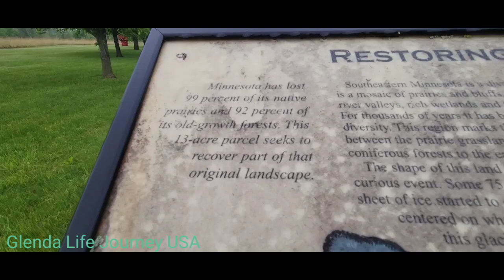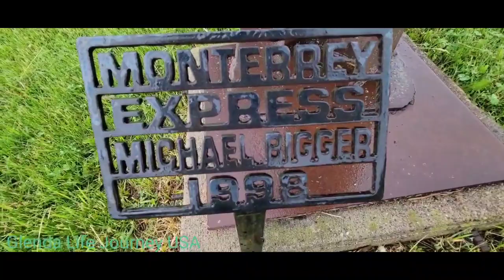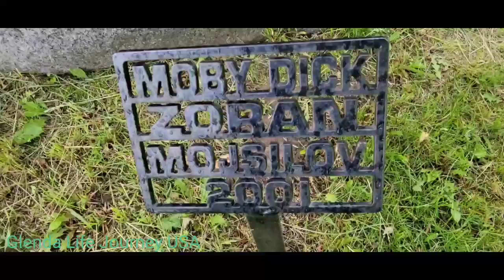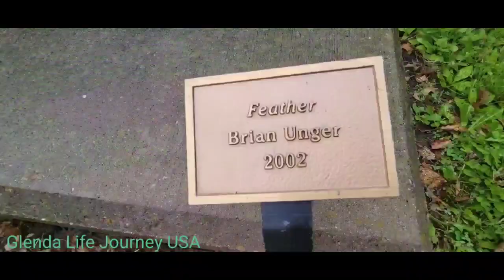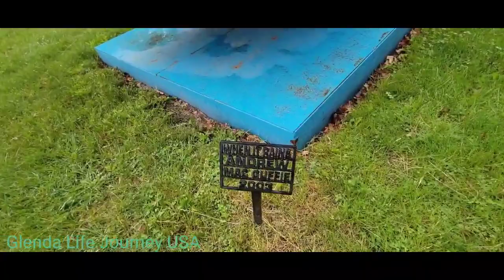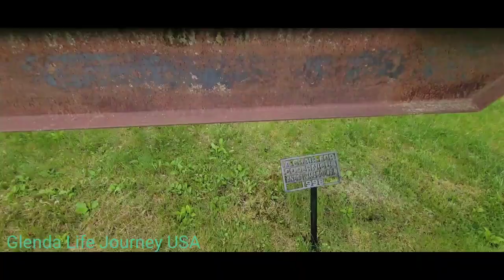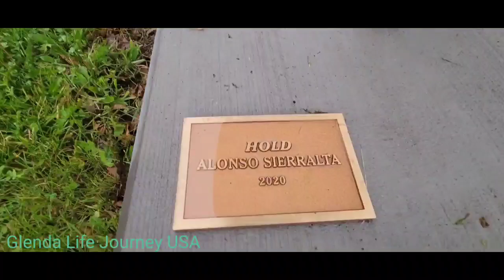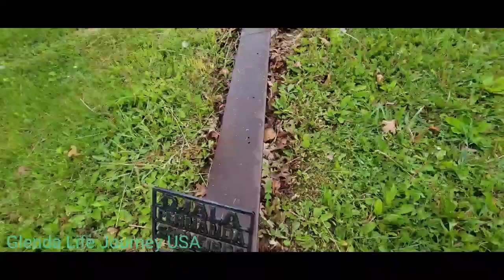Minnesota's Largest Sculpture Gardens||US Largest Sculpture Garden|| Red Wing Minnesota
Minnesota's Largest Sculpture Gardens||Anderson Center Sculpture Garden Center|| Red Wing Minnesota

It's the largest Sculpture Garden in the US

Taken June 5, 2022 7:22pm with my hubby

SCULPTURE GARDEN

SPACIOUS OPEN-AIR GALLERY

Developed by the Center in 1996, with assistance from the Red Wing Environmental Learning Center and the Minnesota Department of Natural Resources, this 15 acre park is one of Minnesota's largest sculpture gardens and includes works by nationally and internationally acclaimed sculptors, including Charles Biederman, Siah Armajani, and Zoran Mojsilov. Complete with observation deck, walking trails, benches, picnic areas, interpretive signs, mesic prairie areas, and stunning vistas of the Cannon River valley, this spacious open-air gallery serves as an artistic and educational resource, a natural habitat, and a quiet place where one can glimpse a sampling of the region's original native ecosystem. There are currently over 30 sculptures in the garden and on Anderson Center grounds.

Press that bell button 🔔 as well to update you with our next videos ..

Be well always folks!